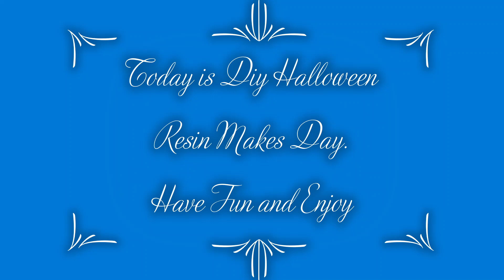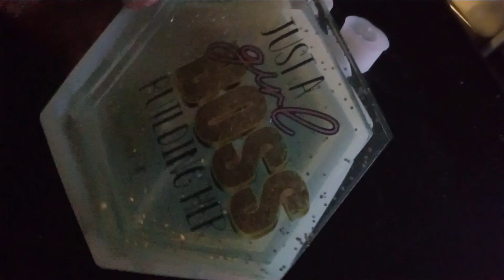Halloween|||||| Today is Diy Halloween Resin Makes Day. Have Fun and Enjoy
Today is Diy Halloween Resin Makes Day. Have Fun and Enjoy